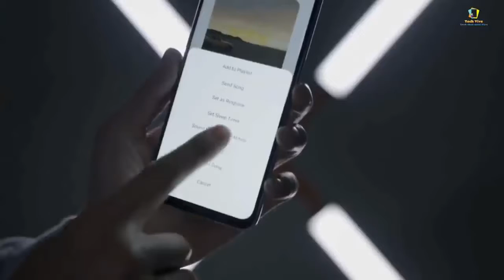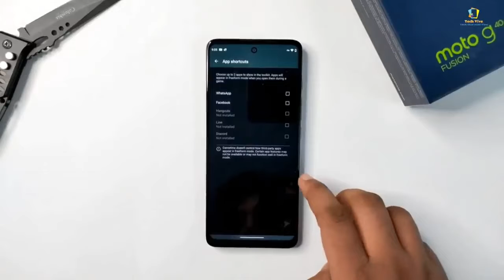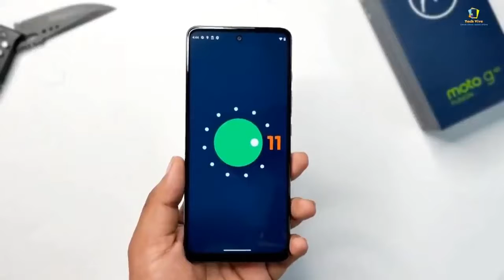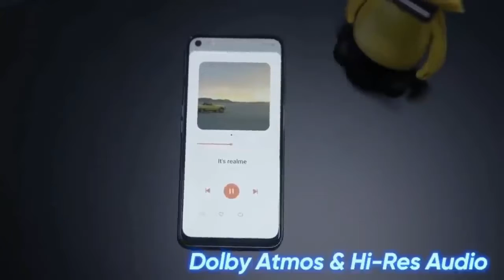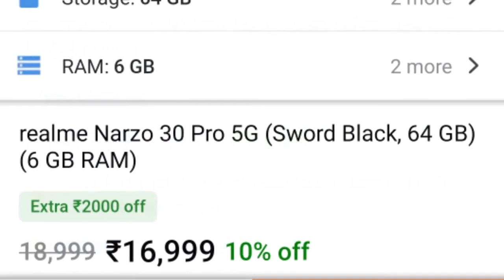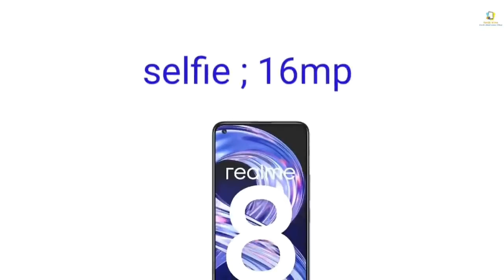best phone under 15000|budget best gaming phone,6gb ram,128mp camera|top 5 phones | exclusive dewlt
best phone under 15000|budget best smartphone under 15000|best gaming smart phone under 15000\new📱|™

Top Smartphone Under 15000, Top 5 Best Mobile
Phones Under 15000 Budget,Oct 2021 Best Phone
Under 15000,Best Phone Under 15000 in Oct 2021,
se kare
Videos Like This Daily
AM NOT THE OWNER OF IMAGES/PICTURES.
Friends, Welcome To Another Helpful Video- Here
are our top picks for the best smartphones for a
budget of around 15,000 rupees- If you are in the
market to buy a smartphone with a price range of Rs.
15,000 you must watch this video. While these are
my recommendations, I am sure the majority of you
will agree with me because we have done extensive
research before making this video. Do let us know if
you agree with our list and if you do, make sure you
bringing you such awesome quality videos on a
regular basis. This Video Is Different So Do VWatch
malayalam
best phone under 14000 technical guruji
best phone under 14000 6gb ram128gb rom
best mobile under 14000 in india 2021 tamil
best mobile under 14000 technical guruji
2021 best smartphone under 14000 malayalam
malayalam
2021 best smartphone under 14000 malayalam
best smartphone under 14000 technica guruji
gaming phone under 14000 in india
gaming phone15000
bangladesh gaming phone under 14000 rupees
best gaming phone under 14000 in 2021 tamil
best aamina phone under 14000 tamil
best gaming phone under 14000in 2021 Malayalam
5g phone under 20000
best phone under 18000
Sg phone under 15000
15000 under smartphone 2021
5g phone under 15000
best camera phone under 15000
Allrounder phone under 15000
Allrounder phone
bestmobileunder1 5000#bestphoneunder14000#be
stsmart
phoneunder14000#bestgamingphoneunder1 5000#b
est5gphoneunder1 5000#newphone5gphoneinnidia
samsungbestphoneunder1 2000#samsungphineun
der15000bestphoneunder13000bestphoneunder1
5000

¤¤¤¤¤¤¤¤¤¤¤¤¤¤¤¤¤¤¤¤¤¤¤¤Φ¤¤¤¤¤¤¤¤¤¤